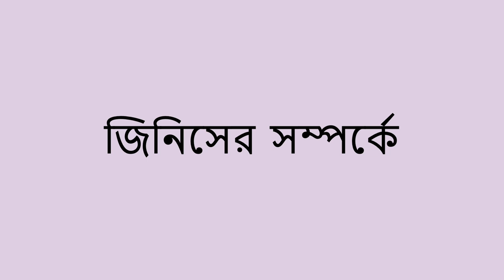অবস্থান এর খেলা - The Positions Game (Bengali)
আপনি এই খেলার সাহায্যে বাচ্চা কে সাহায্য করতে পারেন যে কোনো জিনিসে সাথে তার অবস্থান কোথায় বোঝাতে যেমন উপরে, পাশে, সামনে, পিছনে, নীচে, বাঁ কিংবা ডান দিকে।

Bengali translation by Moumita Kundu and narration by Seema Gangakhedkar.

You can help a child learn about positions and their relationship to objects around them with this movement game, using the words on, beside, in front of, behind, under, left, right, and more you may think of.